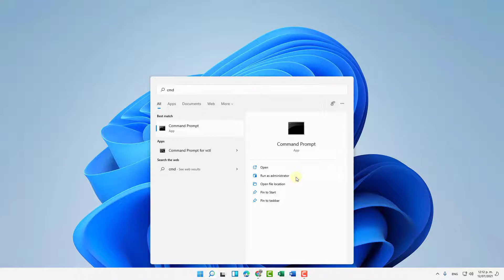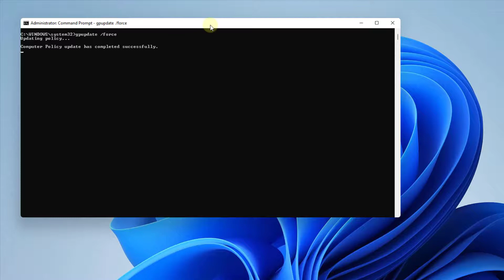♻️ Reset all Group Policy Settings Windows 11 ✔️ CMD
Solvetic_eng video-tutorial about how to reset all Group Policy Settings Windows 11 CMD. 𝗠𝗢𝗥𝗘 𝗩𝗜𝗗𝗘𝗢-𝗧𝗨𝗧𝗢𝗥𝗜𝗔𝗟𝗦 𝗔𝗡𝗗 𝗧𝗜𝗣𝗦 𝗪𝗜𝗡𝗗𝗢𝗪𝗦 𝟭𝟭

Learn how to restore Group Policy (GPO) in Windows 11 from CMD using commands. All the details in the video.

Command to reset user policies in Windows 11:
RD /S /Q "%WinDir%\System32\GroupPolicyUsers"

Command to reset local policies in Windows 11:
RD /S /Q "%WinDir%\System32\GroupPolicy"

Confirm and apply the changes with this command:
gpupdate /force